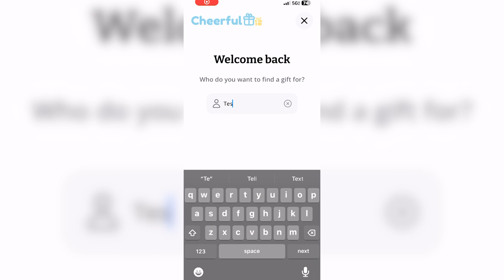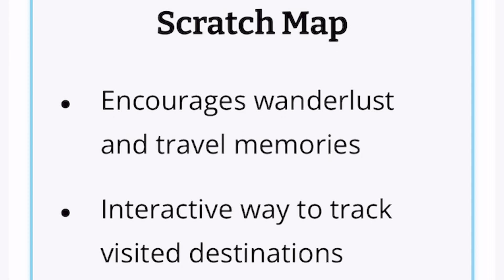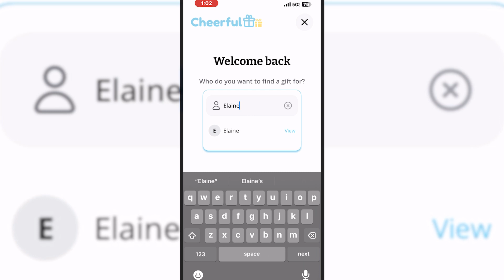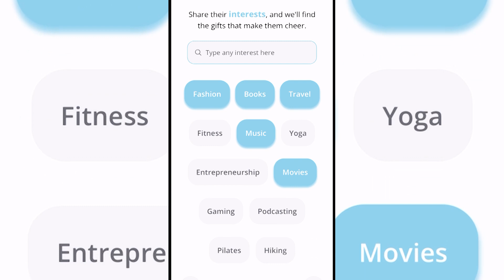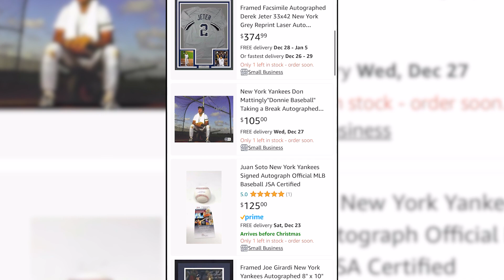New AI app can help you find last minute Christmas gifts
If you’re stumped on gift ideas, AI might be able to help you find that last-minute Christmas gift. A new app called “Cheerful” is Santa’s little digital helper. It launched in November, right in time for the holidays.